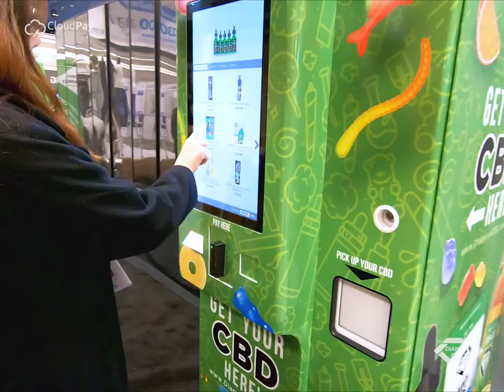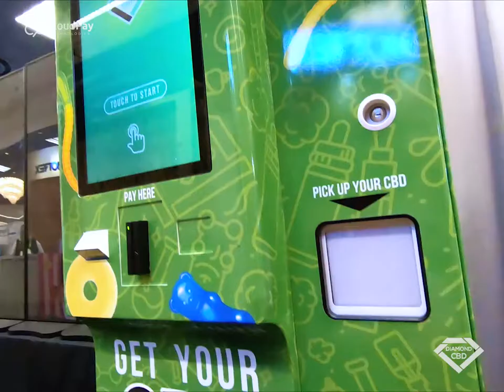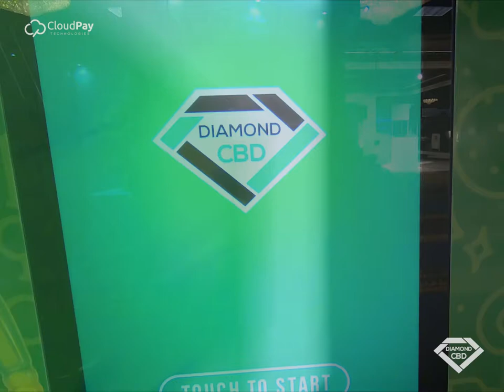SeedERP.com and WeedMachine.com's machine showcased at CES 2019 - First Cannabis Vending Machine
At CES2019, we showcased this video along a 15 foot LED TV setup in our booth. If you were at the Consumer Electronic Show, you would have seen the only and First CBD or Cannabis Vending company to showcase at the Consumer Electronics Show.

There is a really interesting story about CES 2019 located below. We were kicked out, then let back in. If you want to read the story, you can do so or watch the interview with Digital Trends

Our technology integrates with our ERP platform (SeedERP.com). This allows you to upload products, build websites instantly, and has over 10 different payment processors integrated. It has built in support ticket systems, tracking for shipping, real-time access to the smart retail vending systems and more. This is one of the first vending machines to have full ERP and E-commerce built into the technology. This technology makes a one-time-purchase into a monthly subscription.

We plan on using this technology with WeedMachine.com, and working with Cannabis Dispensaries who need to control product, track it, verify ages, and do seed-to-sale. We have been working with numerous cannabis companies, and have worked on integrating Metrc.

SeedERP.com's Features:
- Integrate With Our Smart Retail Vending Machine
- Collects Customer Age and Location Data During Retail
- Customer Account Management
- Full White-Labeling of the Software
- Real-time Customer Order Tracking
- Easy-to-Use Website builder
- Over 10 Payment Processors (Including High Risk)
- 1 Click Shipping and Label Creation
- Product Fulfillment Manager
- Monthly Subscription
- Online Product Reviews
- Product Q&A
- Unlimited Product Management
- Inventory Management
- Product Variations and Sku integrations
- Customer Support System

Our CBD Vending Machine Features:
- Delivery
- Installation
- Design
- Brand Wrap
- Planogram
- High-Risk Payment Processing - SeedERP Payment Gateway
- SeedERP Software
- Real-time Analytics
- License Verification
- Kiosk Performance Metrics
- Transaction Details
- Inventory Tracking
- Product Management
- Media Management
- Price Promotions
- Custom User Interface
- Data Capturing
- Data Exporting
- Data Sorting
- Alerts
- Customer Support